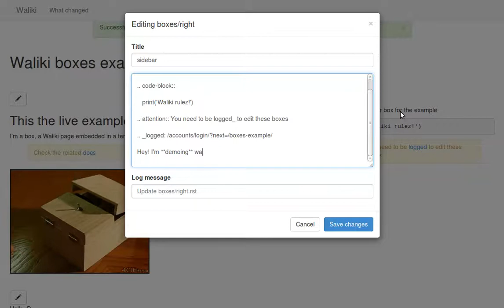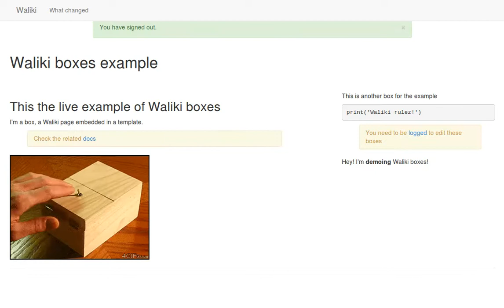Waliki: the boxes feature